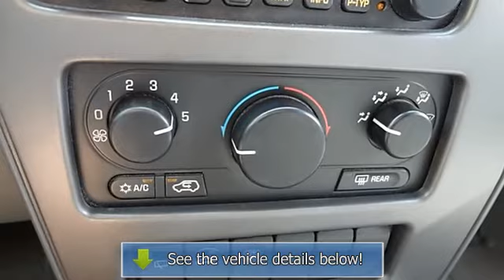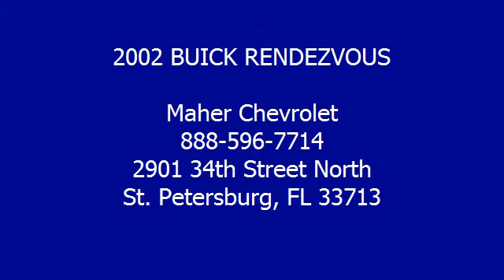2002 BUICK RENDEZVOUS - Maher Chevrolet - St. Petersburg, FL 33713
Maher Chevrolet
2901 34th Street North

For Sale: 2002 BUICK RENDEZVOUS
VIN: 3G5DA03E42S510229
Engine: OHV V6
Drivetrain:
Transmission: Automatic
Mileage: 50,762
Color: TAN (exterior) GRAY (interior)